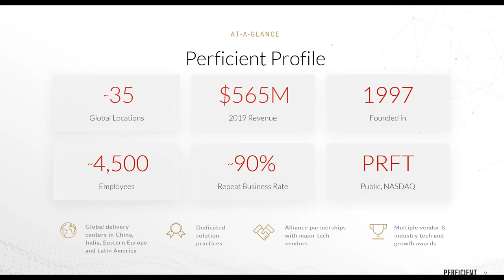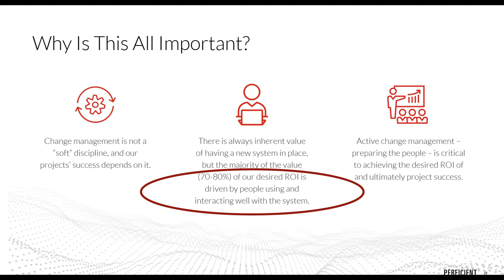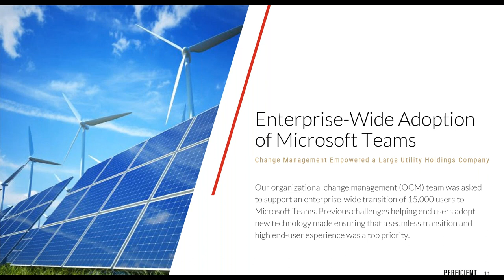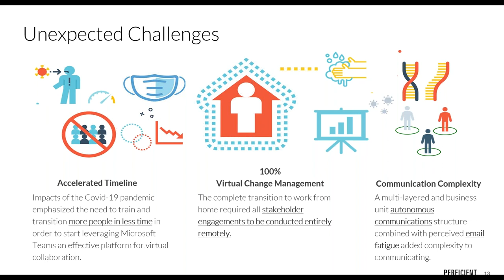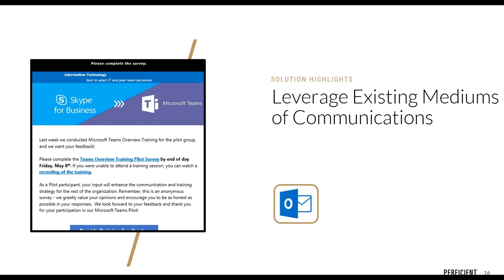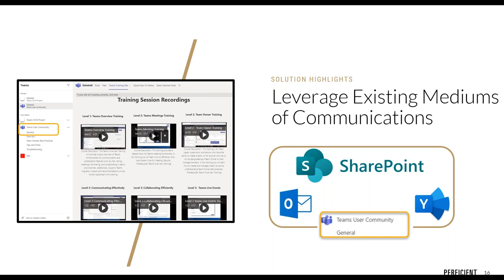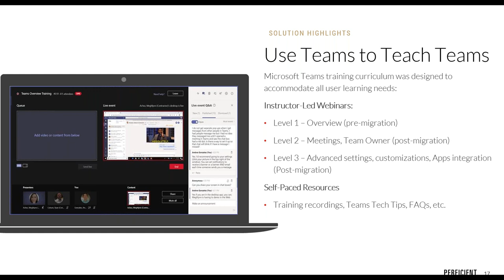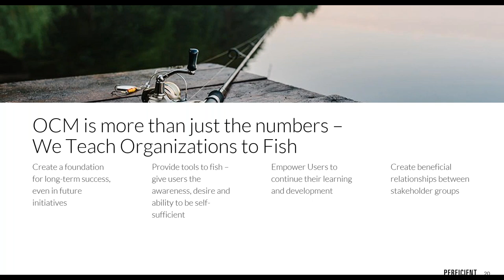How Organizational Change Management Empowered the Adoption of Microsoft Teams for 15,000 Employees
With more than 15,000 office and field workers across North and South America, it was both challenging and critical to ensure that every employee was ready, willing, and able to embrace a new way of working together. The impacts of COVID-19 and the shift to a work-from-home environment made it critical for users to leverage this solution for more effective virtual collaboration.

Watch our on-demand webinar to learn more about this story and how investing in organizational change management can help drive user engagement, increase adoption, and achieve the desired ROI.